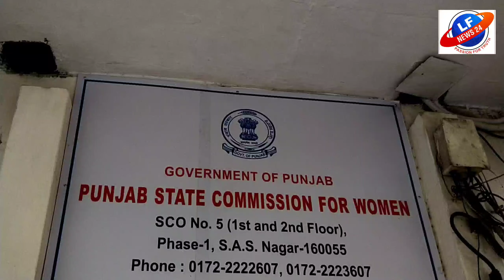ਬੇਅੰਤ ਕੌਰ ਕੇਸ ਵਿਚ ਐਫ ਆਈ ਆਰ ਹੋਈ ਦਰਜ ਮਹਿਲਾ ਕਮਿਸ਼ਨ ਚੇਅਰਪਰਸਨ ਨੇ ਦਿੱਤੀ ਜਾਣਕਾਰੀ l